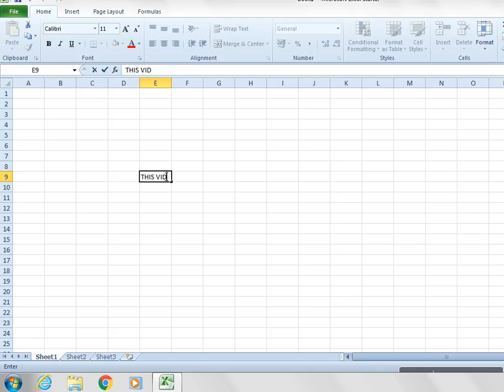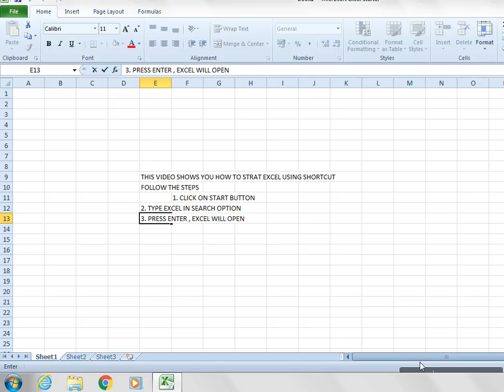ShortCut to Open Ms Excel2010